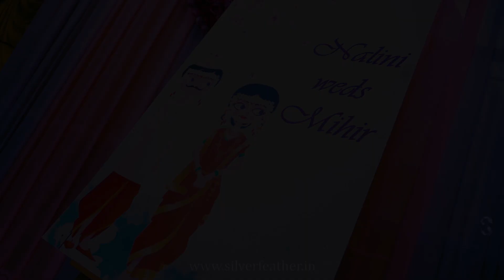Nalini & Mihir | Marathi Cinematic Wedding Film | SILVER FEATHER | Vashi I 2020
Couple : Nalini & Mihir
 Location : Vashi, Navi Mumbai
Composition : TEAM SILVER FEATHER